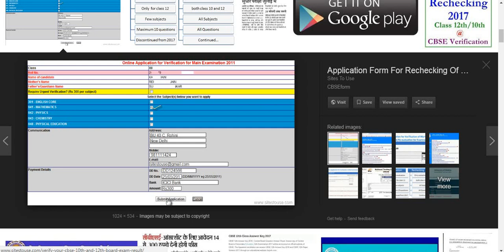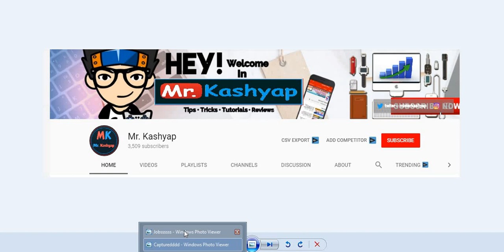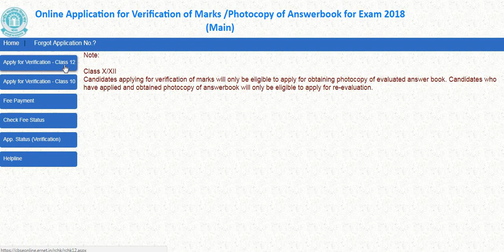CBSE Board Class 10 and 12 Rechecking and Revaluation process 2018 - Increase Your Marks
HEY DOSTO MERA NAAM HAI DINESH.

AJ IS VIDEO ME BATANE WALA HO CBSE BOARD EMAX KI COPY KO RECHECK KAISE KARWA SAKTE HAI,

ISS VIDEO ME PURA PROCESS NHI HAI ISKE WAD  BHI EK VIDEO ANE WALI HAI SAME TOPIC PE

MR. KASHYAP,